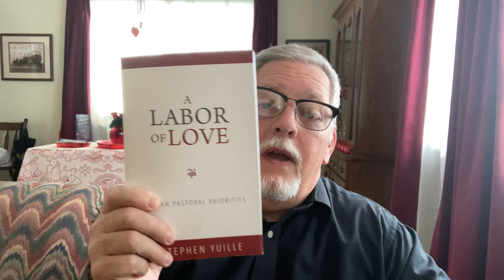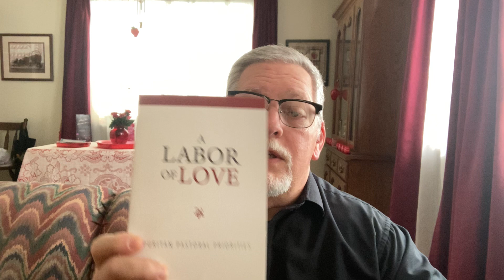CABA Region 2 Pastor's Fellowship Lunch; February 22, 2021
This month we will meet at Chuy's on Civic Centre Blvd. at 11:30 AM. I hope you can make it.